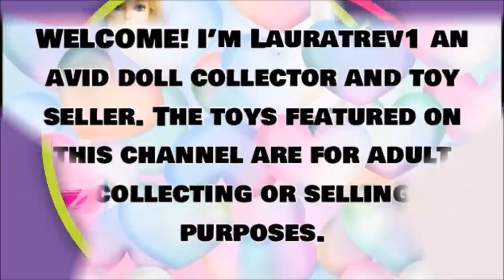Abriendo Bolsitas con Laurita: Ropa y Zapatos Deportivos para Barbie y mas